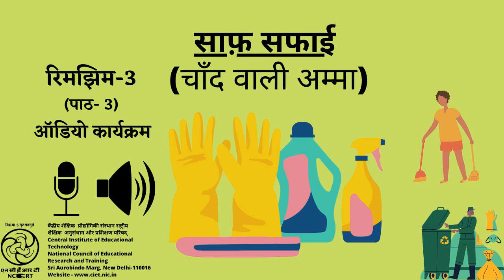Ch 3 Saaf Safai(Chaand waali Amma)/साफ़ सफाई(चाँद वाली अम्मा)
"यह कार्यक्रम  प्राथमिक कक्षाओं की हिन्दी की पाठ्य पुस्तक रिमझिम  के एक कार्यक्रम पर आधारित है । यह कार्यक्रम कहानी के माध्यम से बच्चों में हिन्दी भाषा का विकास और शब्द भण्डार का ज्ञान करने का प्रयास करता है ।